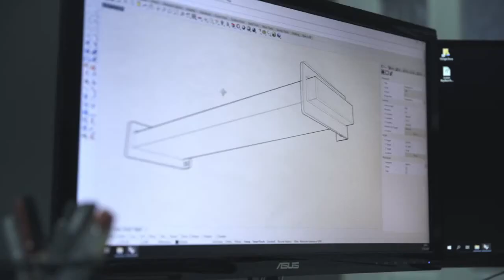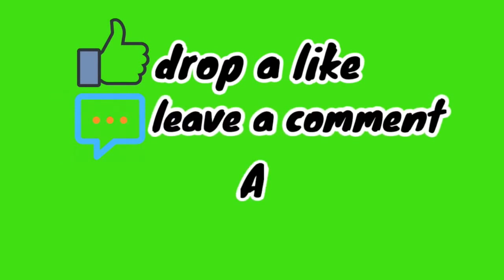Epic B-Roll Woodworker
Step into the mesmerizing world of woodworking as we capture the craftsmanship, precision, and artistry of a master woodworker in this epic B-roll showcase.